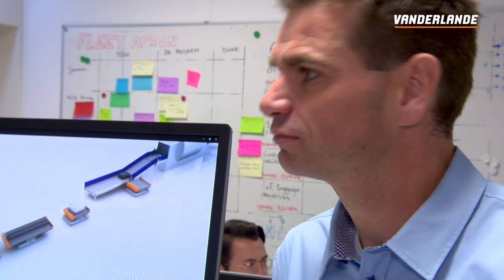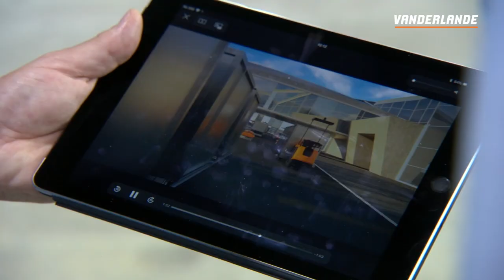Meet the Expert, ep. 4a | End-to-end baggage logistics: AVs and robots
In this episode of our vlog series Meet the Expert, our expert on innovative systems, Gijs Bartelet shows how AVs and robots can reduce operational costs and improve productivity.

More questions? Submit your question in the comments below!